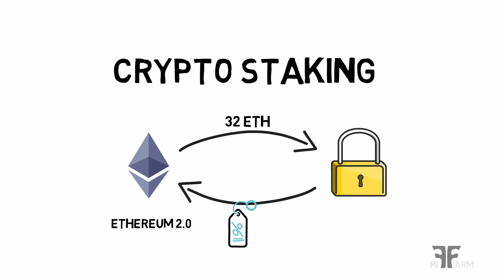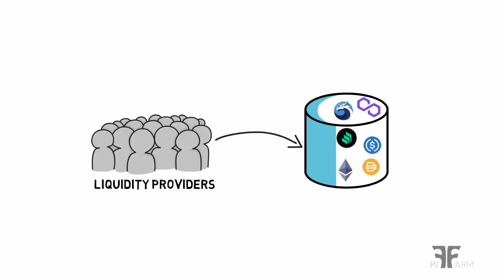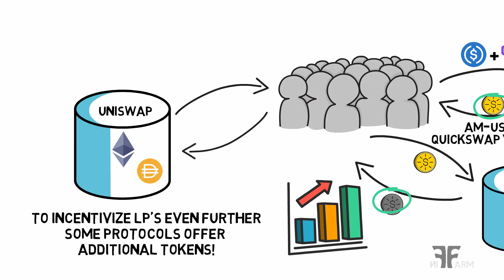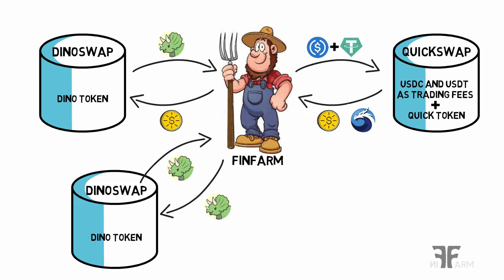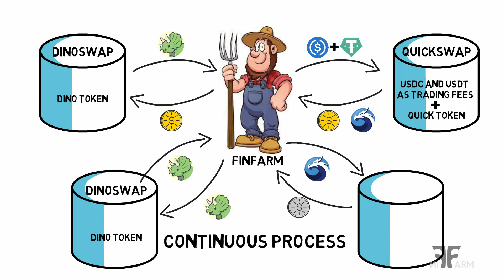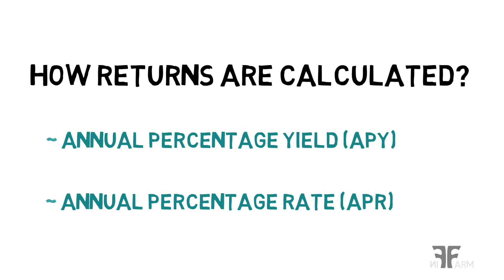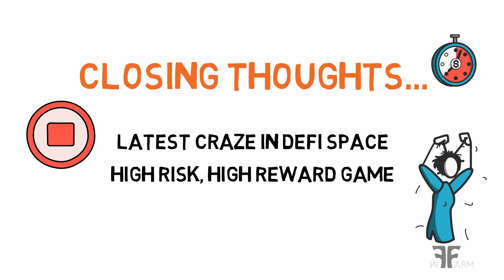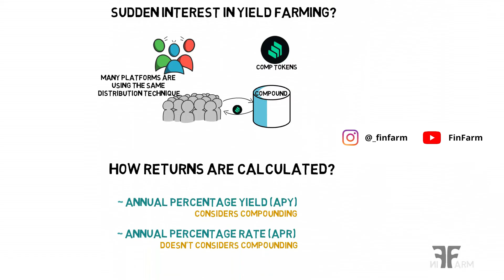What is Yield Farming? | Complete Beginners Guide to Yield Farming!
Yield farming, also referred to as liquidity mining, is a way to generate rewards with cryptocurrency holdings. In simple terms, it means locking up cryptocurrencies and getting rewards. However, there’s a lot of complexity going on in the background.
This video will enlighten you on the topic yield farming. What is yield farming? How to yield farm? Risk associated with yield farming and How yield farming actually works.

Timestamps ⏰
00:00 Welcome FinFarmers
00:06 What is Yield Farming?
00:35 Staking v/s Yield Farming
01:40 How Yield Farming works?
03:40 A Yield Farming Strategy (Case Study)
05:30 What caused sudden interest in Yield Farming?
06:05 How your returns are calculated?
06:40 Risk associated with Yield Farming
07:35 Closing Thoughts

Happy Yield Farming, FinFarmers 🔥